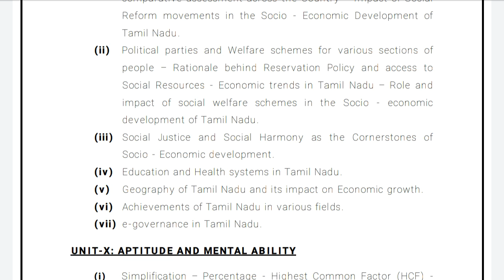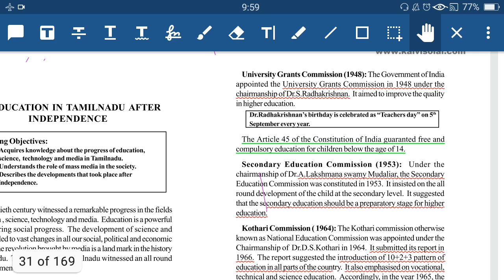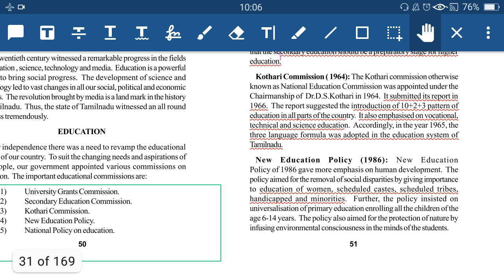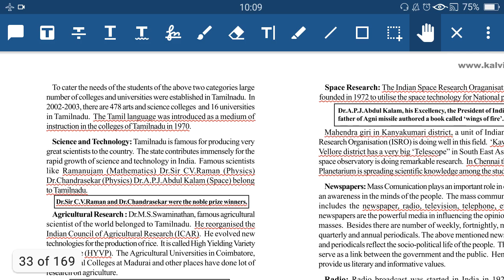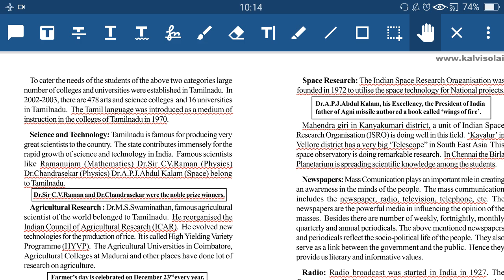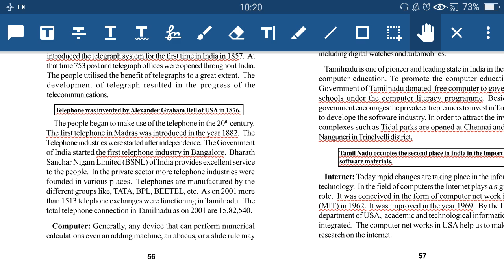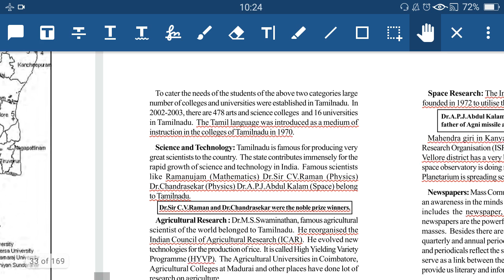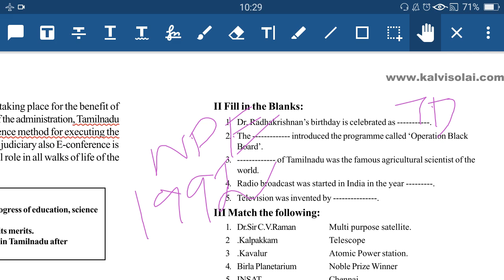Education System in Tamilnadu |UNIT - 9 |Both Tamil and English | Tnpsc Group 1| Group 2 | Group 4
2005 Edition 8th Old Book Pdf
English

Payment : Rs.250
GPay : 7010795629